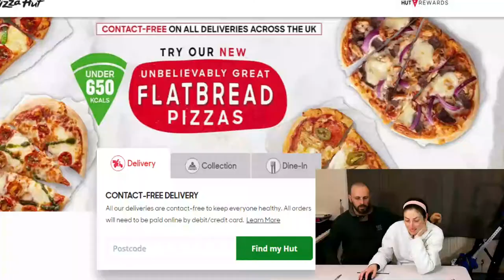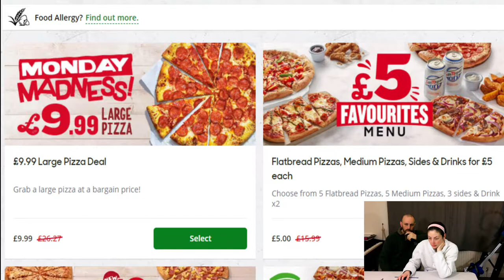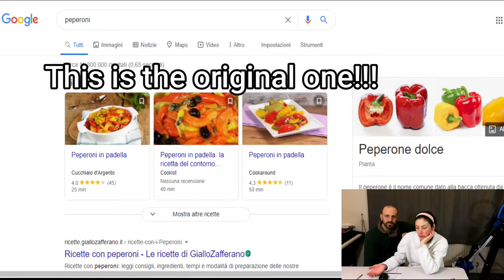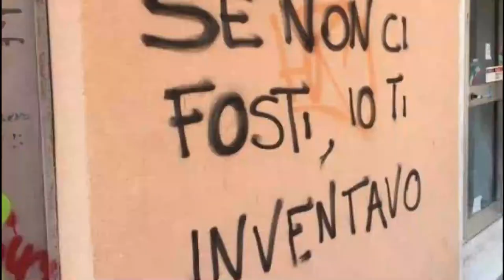ITALIANI e PIZZA DA ASPORTO IN INGHILTERRA - PIZZA HUT - *testato per voi* - vivere in Inghilterra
CIAO e benvenuto in questo video della serie *TESTATO PER VOI* !
Dopo molto tempo abbiamo deciso di prendere una pizza da asporto, sia per la stanchezza sia per l'orario in quanto di solito la pizza ce la facciamo in casa, se non hai visto il video a riguardo eccoti il . inoltre lo troverai nella playlist TESTATO PER VOI della schermata finale di questo video.
Quindi ci siamo detti "perchè non approffitarne per fare un video e condividerlo con la nostra piccola community?"..ed ecco il risultato.

Abbiamo scelto PIZZA HUT dopo vari test di pizze da asporto (*video non sponsorizzato*) aper questi motivi: a causa dell'intolleranza al glutine da parte di Anna, del prezzo che riteniamo "buono", ed infine dei tempi sempre abbastanza corti e puntuali.
Riteniamo per cui che il servizio e la qualità di PIZZA HUT pur non essendo alla portata delle pizze che siamo abituati noi Italiani ad avere sulle nostre tavole, possa soddisfare una cena a base di pizza con un buon compromesso se considerato che pur sempre di fast food si tratta.
Questa rimane un'opinione personale come sempre ed ognuno è libero di preferirne altre ovviamente.

Come sempre speriamo che il video ti piaccia e facci sapere qui sotto con un commento cosa ne pensi, riteniamo che sia importante l'interazione con chi guarda i nostri contenuti in modo da poterci migliorare.
A&M
NON PERDERTI ANCHE I PROSSIMI VIDEO!

Ti ricordo che acquistando attraverso il nostro canale come qualsiasi Youtuber fa, ci aiuterai a mantenerlo attivo in quanto riceveremo una piccola percentuale e per questo ti RINGRAZIAMO fin da ora.

👇LINK UTILI PER SEGUIRCI E SOSTENERCI👇

COME RISPARMIAMO ---
Comincia a risparmiare con REVOLUT, una delle migliori carte prepagate gratuite al mondo, eccoti il link dove hai un bonus di € 10: